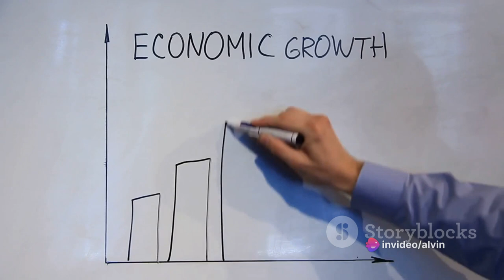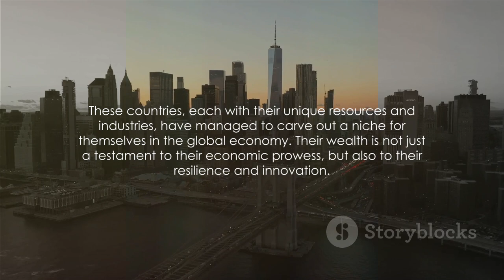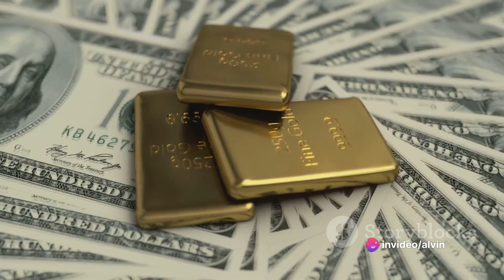10 Richest Countries